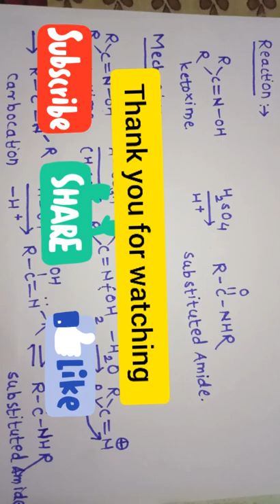beckmann rearrangement Reaction and mechanism explain in (hindi)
Reaction and mechanism of beckmann rearrangement can be well explained by this video.some basic concept also clear out through this vedio which are very important for good understanding.